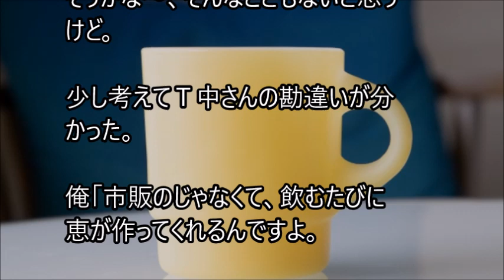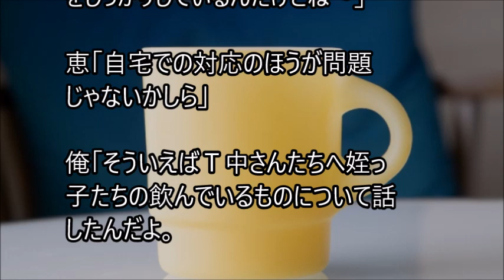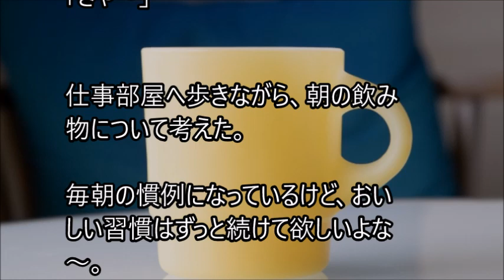俺と姪っ子のお付き合い－慣例－その2400 Custom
姉に姪っ子の世話を頼まれた弟とその姪っ子。２人の話を、まったりとつづった、その2400 Customです。